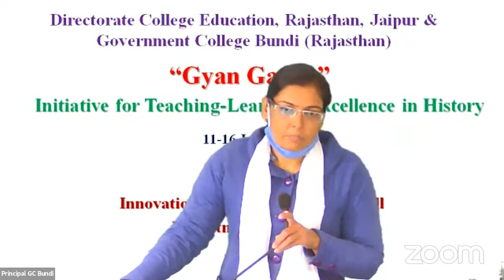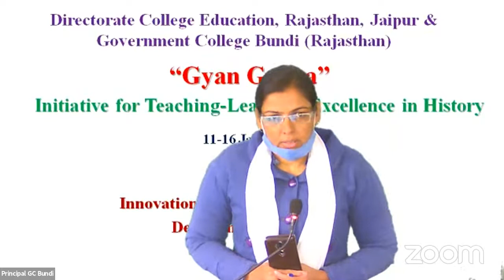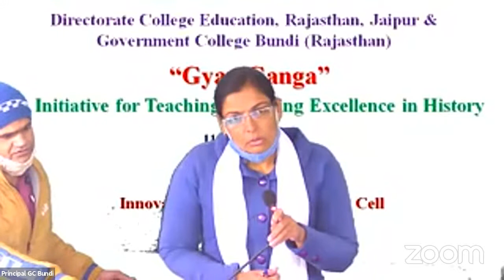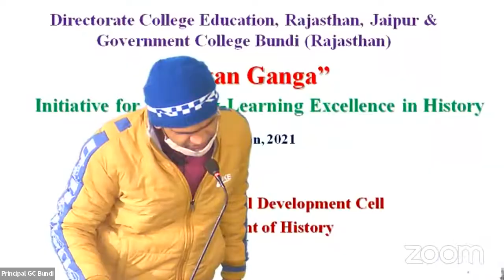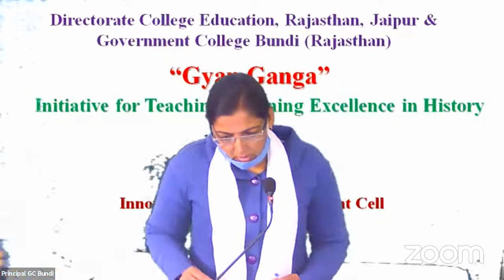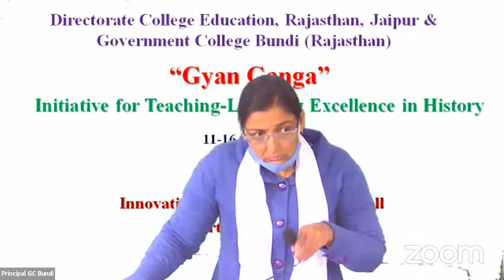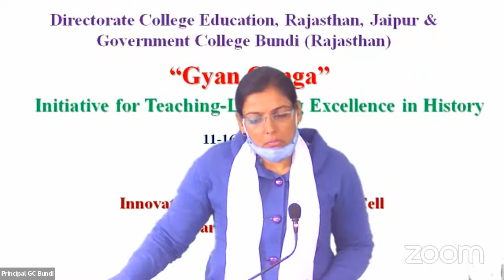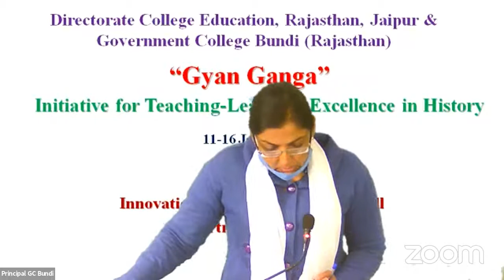Day 1. Inaugural Session of Gyan Ganga "Initiative for Teaching-Learning Excellence in History"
Jointly Organized by Commissionerate College Education, Jaipur & Government College Bundi (Raj)